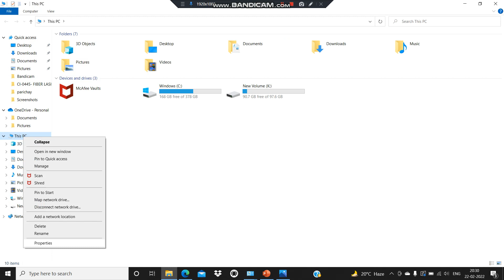HOW TO FIND RAM OF LAPTOP OR DESKTOP | EASY STEPS TO FIND RAM | PROCESSOR | WINDOW TYPE IN FDEW SEC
परिचय- EPISODE 04
In this video we are expalinig how to check RAM of pc or Laptop in few seconds